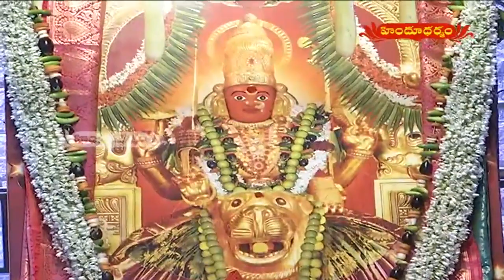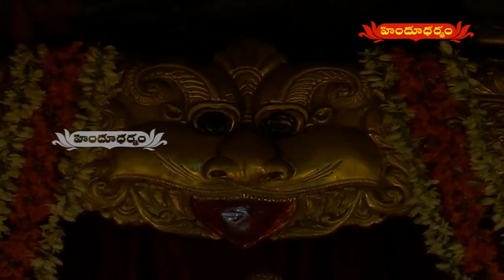Shakambari Utsavalu at Sri Peddamma Talli Temple | Jubilee Hills, Hyderabad | Hindu Dharmam